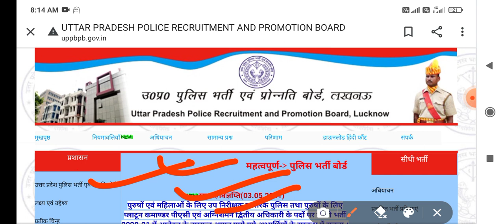up jail warder result 2021// jail warder cut off 2021// up jail warder result date declared latest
UP POLICE JAIL WARDEN CONSTABLE RIDER RESULT DECLARED LATEST UPDATE UP POLICE JAIL WARDEN CONSTABLE RIDER MERIT LIST LATEST UPDATE LATEST UPDATE 2021

UP POLICE JAIL WARDER RESULT LATEST UPDATE LATEST UPDATE 2021

UP POLICE JAIL WARDER AND FIREMAN RESULT LATEST UPDATE 2021

UP POLICE CONSTABLE RIDER RESULT LATEST UPDATE 2021

UP POLICE CONSTABLE RIDER FIREMAN RESULT LATEST UPDATE 2021